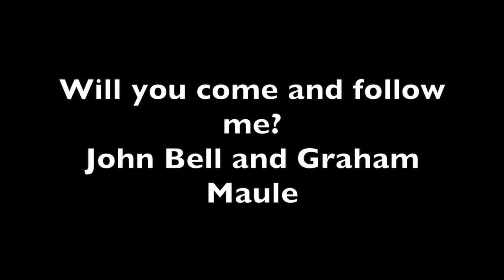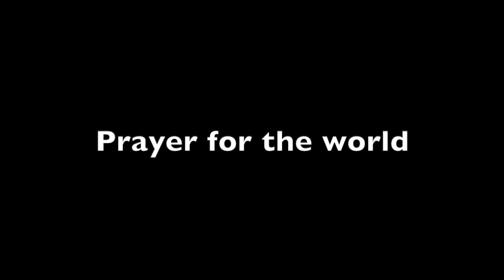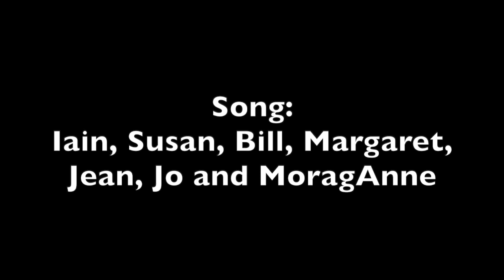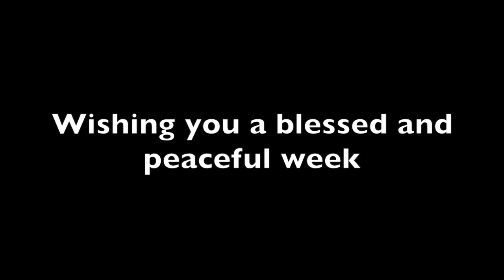2023 January 15th Tayport and Leuchars online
Join MoragAnne Elder (Church of Scotland reader)  and Bill Imlay (Newport Parish Church) for a short online service including music and readings from the Tayport church community.